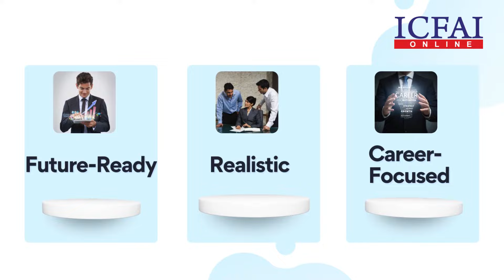Career Opportunities in a Digitized World - ICFAI Online MBA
The ICFAI Online MBA prepares you for a digital-first world, equipping you with the skills needed to thrive in today's evolving business landscape. 100% online and focused on future trends, the program helps you build a Personal Development Plan to tackle real-world challenges in fields like Finance, HR, Marketing, and IT & Operations. Redefine your career and be ready for the future with ICFAI Online MBA.